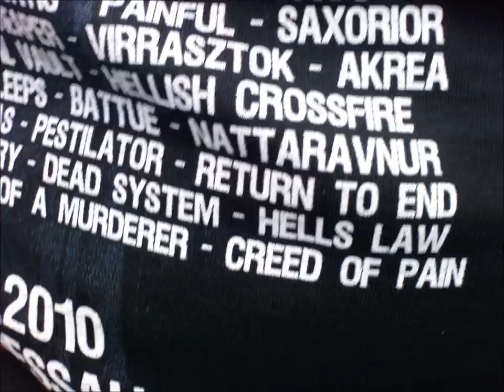Return To End - Death By Torture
Offizielles Bildervideo
Band: Return To End
Song: Death By Torture
From the EP "Let the War Begin"

Copyright by Return To End